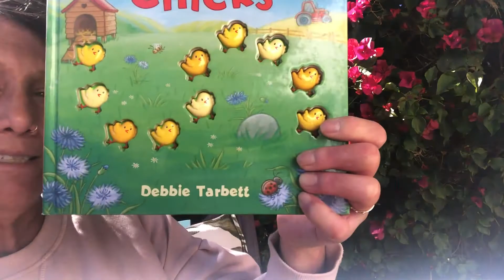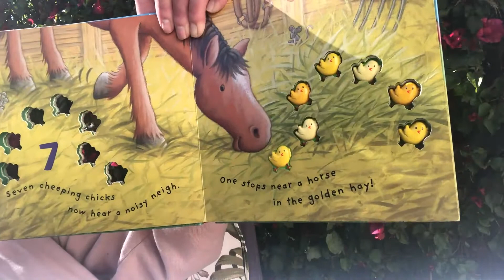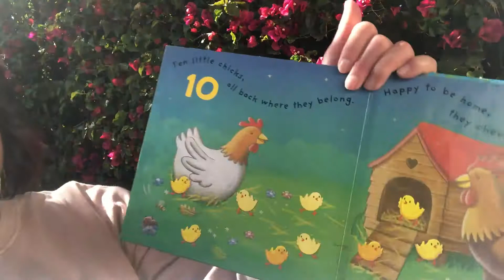Shannon Reads: 'Ten Chripy Chicks'